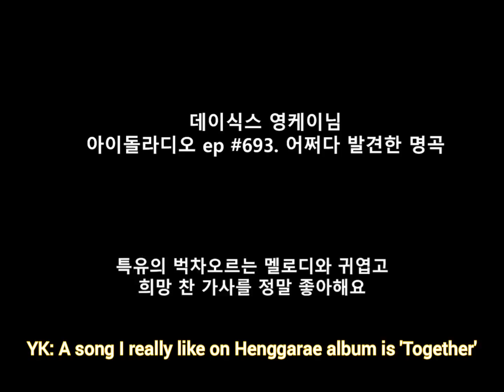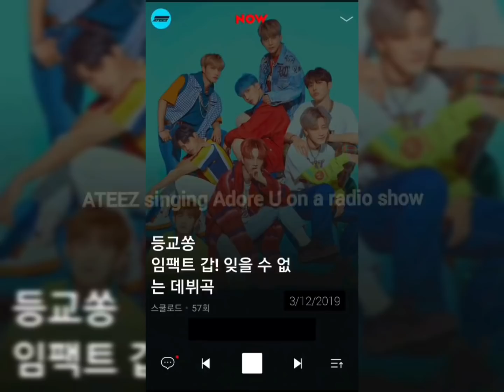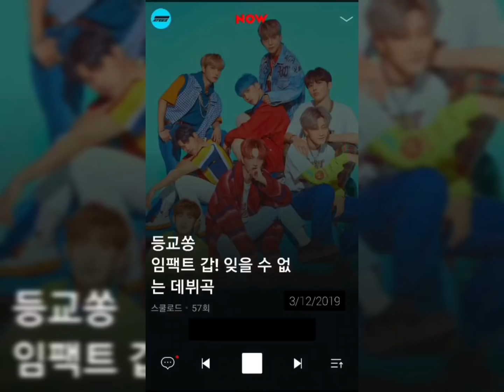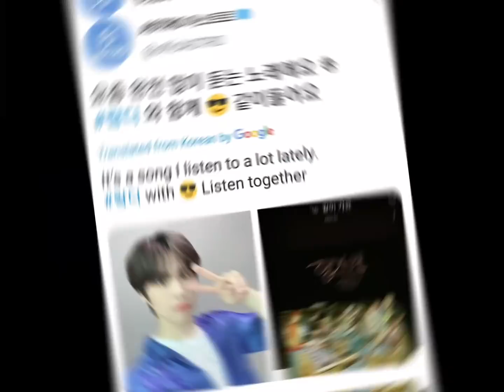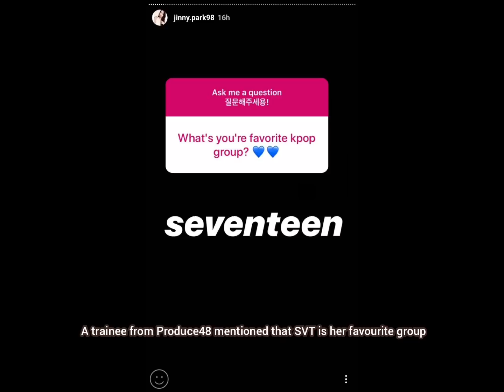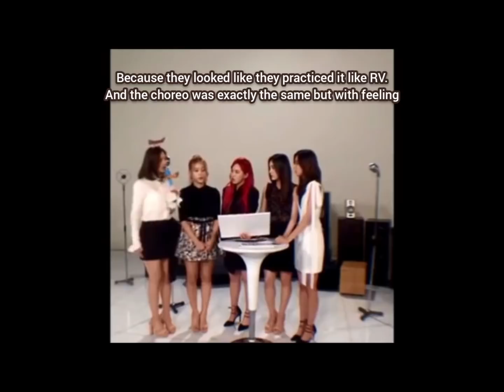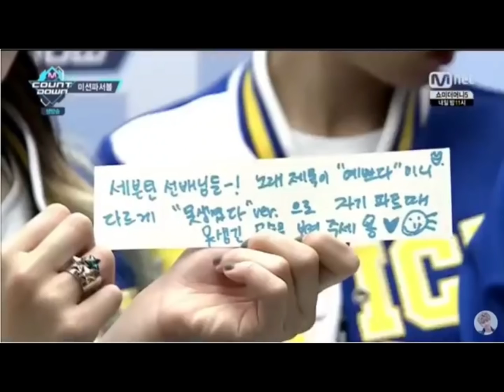Idols/Trainees talking about SEVENTEEN & interactions (Part 2)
Welcome to part 2 of idols interacting and talking about seventeen, through the years! This took ages to make, but I hope you enjoy it. Some subs may not be accurate, feel free to correct.